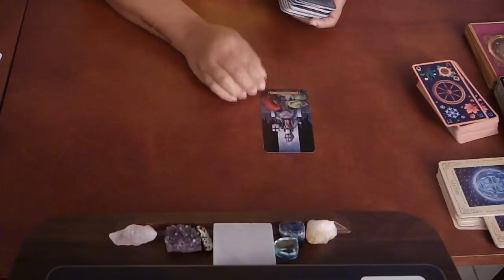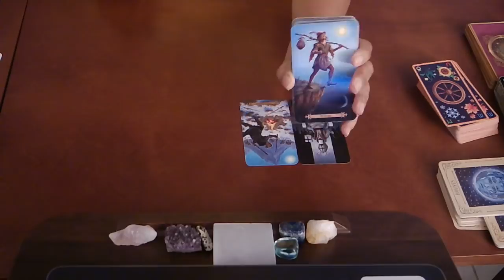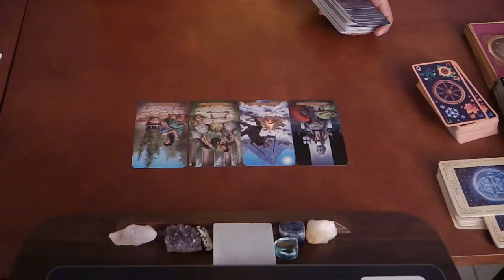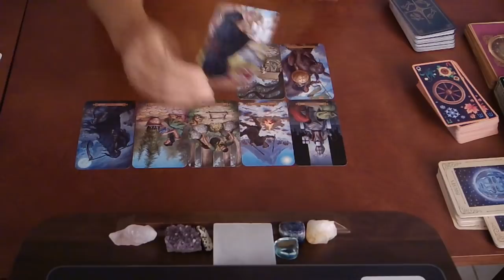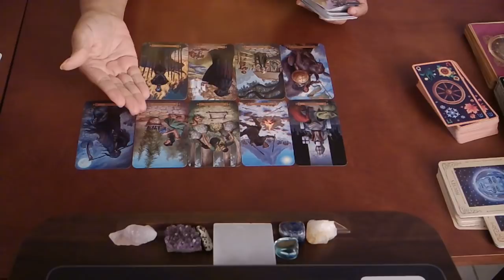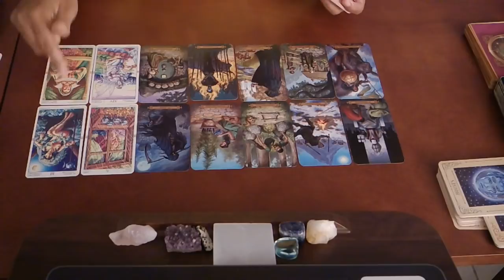THEY'RE LOST WITHOUT YOU...BELIEVE THAT!! MAY 2019